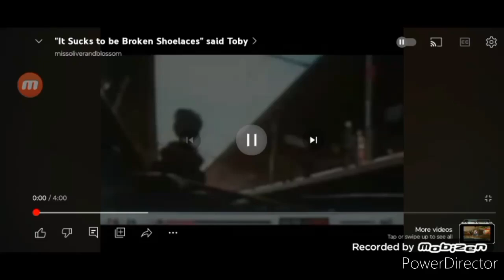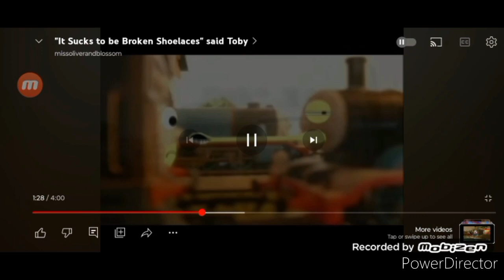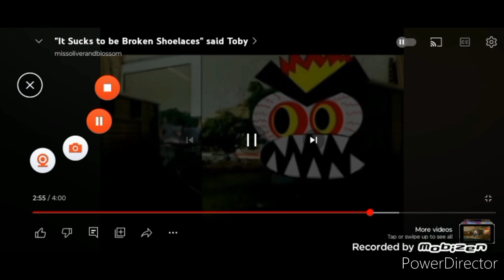It Stock Of Sam Gillman It Crock Pot